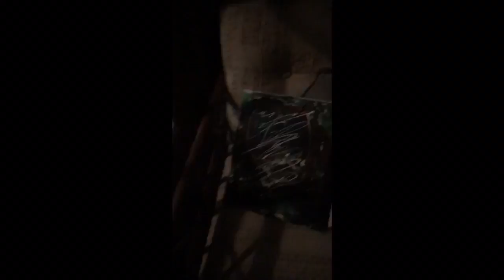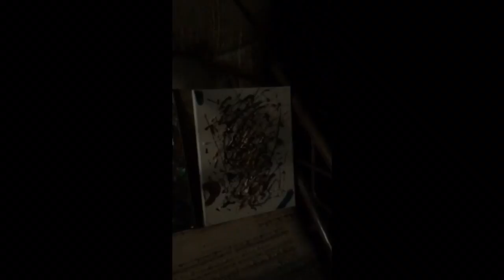Video blog #1: introduction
This is the first installment of the video blog series between friends Sydney and Cameron